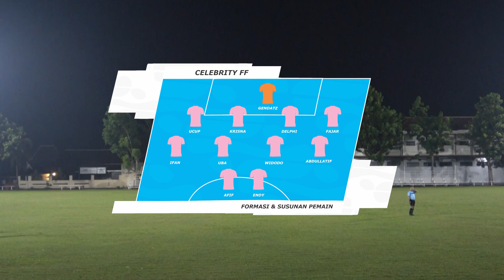Pertandingan 3 Celebrity FF Vs King FC | Lapangan Klumprit Mojolaban